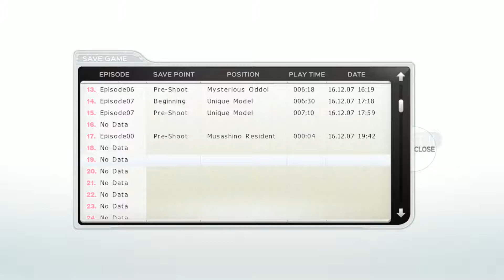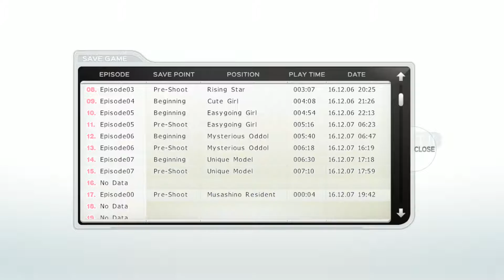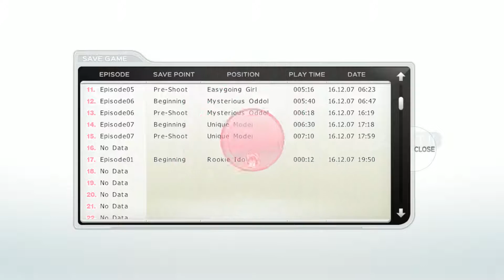[PC] SONICOMI (HARD) - 17 - Prologue & Ep1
HARD MODE - Aiming for top right corner, focusing more on keeping my combos, still not going to worry about getting a good Outfit Score, skipping all viewed dialogue from my Normal playthrough. Also raising as much affection as possible.

Some notes:
***I have ZERO sense of fashion.
***Using Nurse's Set to unlock top right ending
***Still dressing Sonico like a lunatic

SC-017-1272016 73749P